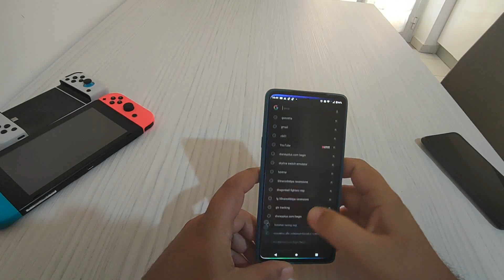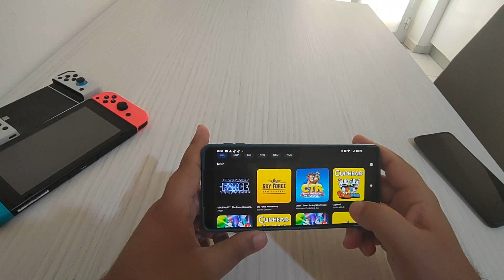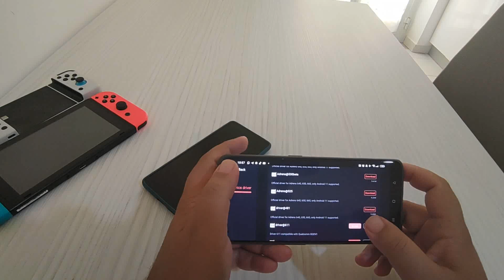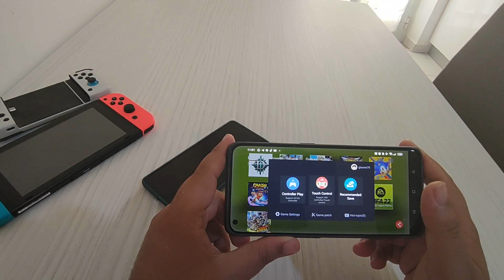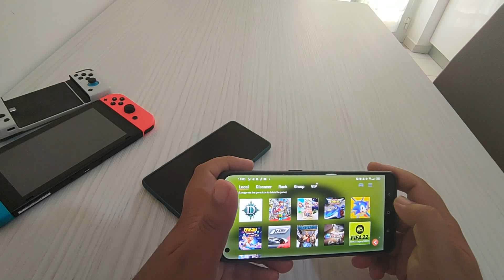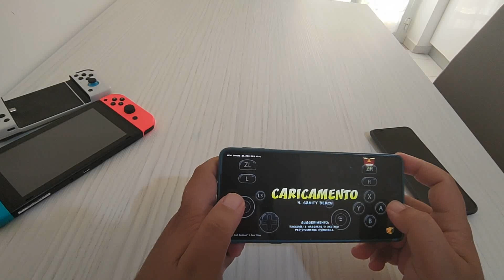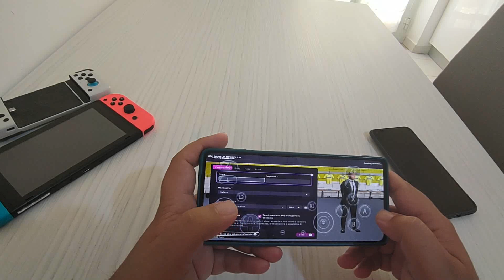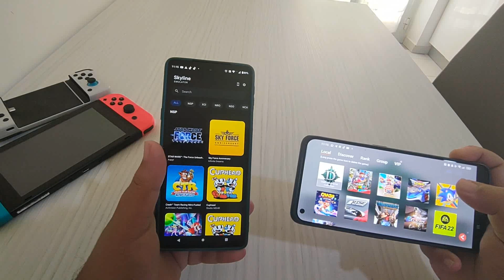La Nintendo Switch in tasca !!!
panoramica sulla emulazione per Nintendo Switch, con le versioni aggiornate di Skyline e soprattutto di EGG NS, che ora è finalmente utilizzabile da tutti gratuitamente.

NB ERRATA CORRIGE: purtroppo EGG NS non è affatto gratis come credevo, ma per usarlo anche in versione touch dovete o possedere il Gamesir X2 o X3 o effettuare un abbonamento, che vi sconsiglio

per chi fosse interessato, eccovi il link Amazon per l'acquisto del pad necessario per utilizzare l'emulatore EGG NS senza dover pagare alcun abbonamento